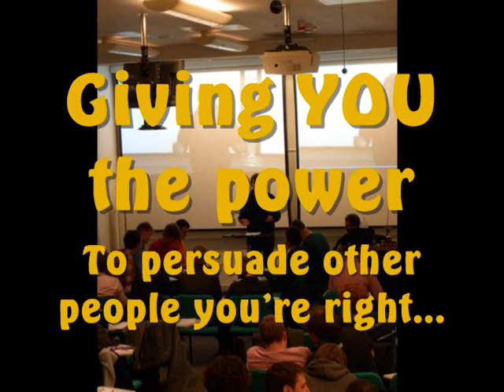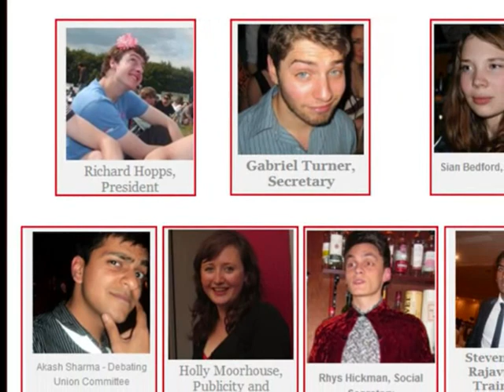Warwick Debating Society 2012/2013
Welcome to Warwick Debating Society 2012/2013

For more information on what's going on, join our Facebook group

Our website, with our blog and updates can be found

If you fancy trying out debating, as hundreds of Warwick freshers do every year, come find us at Freshers Fair or come to one of our sessions (details can be found on the Facebook group). See you in October, and we really look forward to meetng you all!